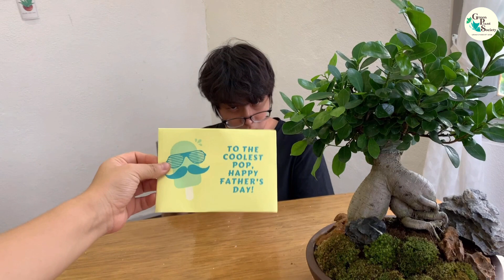Gift Ideas for Father's Day! | Green Plant Society